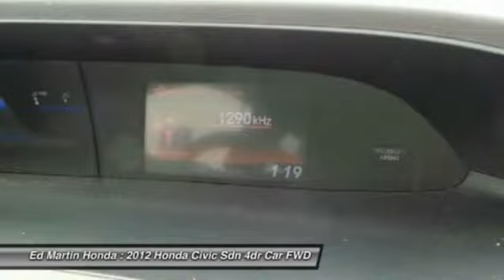2012 Honda Civic Sdn 2X1388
2012 HONDA CIVIC SDN Indianapolis, IN
Stock# 2X1388

HONDA CERTIFIED!, ONE OWNER LOCAL TRADE!, SERVICED & COMPLETE DETAIL!!, GREAT SERVICE HISTORY!, And SERVICE RECORDS ON FILE!. Confused about which vehicle to buy? Well look no further than this good-looking 2012 Honda Civic. The 2012 Civic received the highest possible safety rating from the Insurance Institute for Highway Safety. This fantastic Honda is one of the most sought after used vehicles on the market because it NEVER lets owners down. Honda Certified Pre-Owned means you not only get the reassurance of a 12mo/12,000 mile limited warranty, but also up to a 7yr/100k mile powertrain warranty, a 182-point inspection/reconditioning.